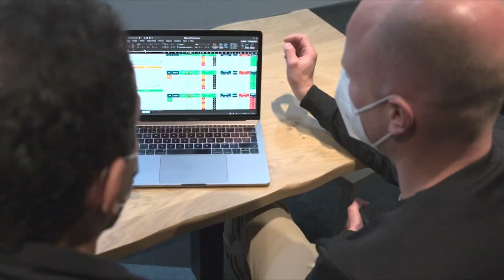Pogovor z Milanom Erženom, direktorjem kolesarske ekipe Bahrain Victorius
Pogovarjali smo se z Milanom Erženom, direktorjem profesionalne kolesarske ekipe Bahrain Victorious, za katero med drugim vozijo tudi slovenski kolesarji Matej Mohorič, Domen Novak in Jan Tratnik.